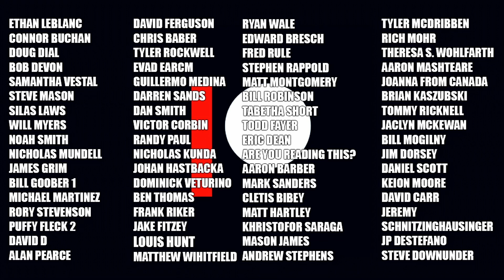HALLOWEEN ENDS - MY FINAL THOUGHTS?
I've seen HALLOWEEN ENDS twice now and feel very comfortable that my thoughts are unlikely to change. Have yours?

Dave McRae
The VoiceMann Studios
3-3221 Derry Road West
L5N 8G5